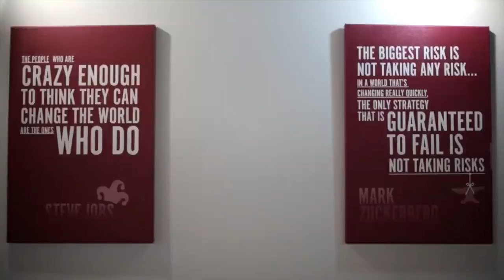Coworking space from Bar Works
DEPOSITO USD
FIX RETURN INVESMENT 14% NET PER ANNUM

Penempatan deposito US dollar bunga yang tinggi dengan investasi di coworking space megatrends yang tengah memasuki growth phase di dunia, dimana pada tahun 2020 diperkirakan akan bergabung 3.8 juta members yang baru dan tersedia 26.000 spaces. Hal ini bisa dilihat dari pembangunan perkantoran baru di Indonesia mulai dilengkapi solo office, inkubator dan coworking.

Untuk informasi lebih lanjut, silahkan hubungi:
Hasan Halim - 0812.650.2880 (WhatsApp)